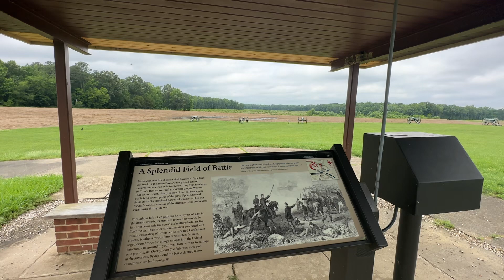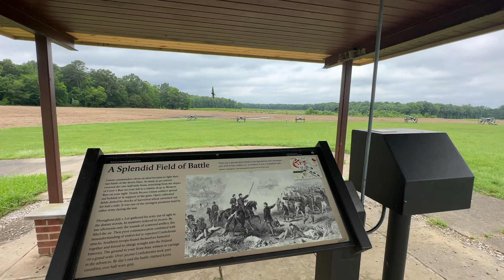NPS Wayside narration at Malvern Hill May 27th 2024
View from the Federal position on July 1st 1863